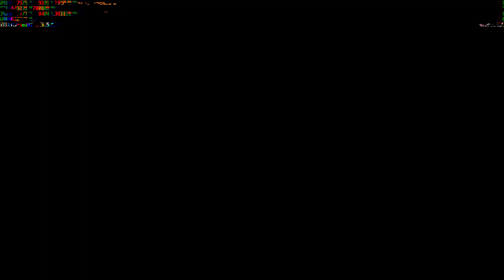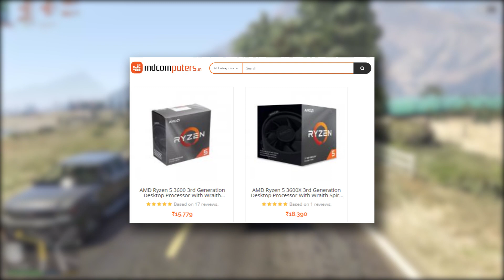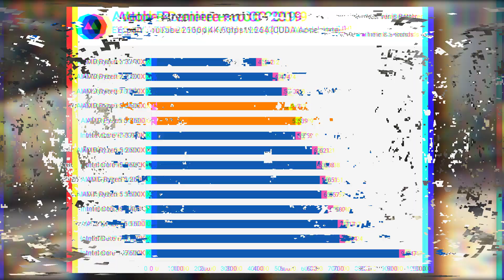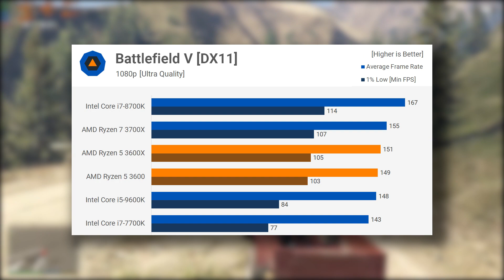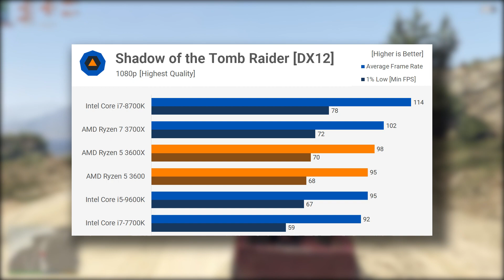Ryzen 5 3600 V/S Ryzen 5 3600X I COMPARISON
Hi guys this vaibhav back with another  amazing video on topic Ryzen 5 3600 V/S Ryzen 5 3600x, which one should we buy Ryzen 5 3600 or Ryzen 5 3600X by this video anybody can conclude that which one should we buy. Hope you like the video if you like then hit that like button and hit the subscribe button to get more awesome pc realted content till then i will see you in the next video or stream.
Also,vist my own website to interact with me and my content.
To buy any thing form the amazon then click on the below given
amazon link it will hep me and my channel:
IF YOU DONATE THEN WRITE "HI TECHNOSHINE" AS A MESSAGE  WHEN YOU DONATE.
UPI ID
Paytm wallet
                              -:-:-:-:My pc specs:-:-:-:-
Motherboard-Asus B360-F gaming motherboard
Hard disk -1tb blue 7200 rpm,1tb of WD purple
Processor-i5-8400 intel 8th gen processor
GPU-MSI  Gaming Z RTX 2060
Case-Corasir spec alpha
PSU-Corasir vs550
Monitor-LG 22 inches modle no.-lg22mp68vq
Mouse-Redgear X12 pro rbg gaming mouse 🖱
Keaybhoard- Prodot basic membrane keyboard⌨
and a XXL mouse pad